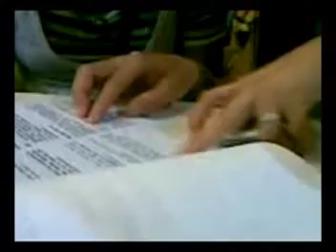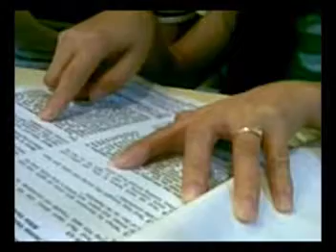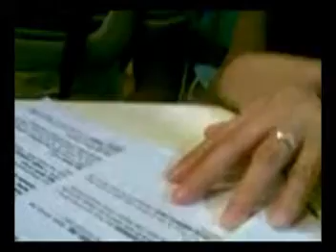Pastor Jim Britt met and fed Young Ladies at Mcdonalds 2-24-2010..Part 1.mpg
Pastor Jim Britt was contacted by a young lady in Cavite about 2 hours from Manila. The cousin had returned from Singapore and they asked him to meet them at Mcdonalds at Mall Of Asia.
After Pastor Jim fed The Young Ladies, he Gave Them 40 Pages Of Scriptures From The ORIGINAL King James Version Of The BIBLE And The ORIGINAL Catholic BIBLE, in English and Tagalog!!! They were reading some of the pages!!!